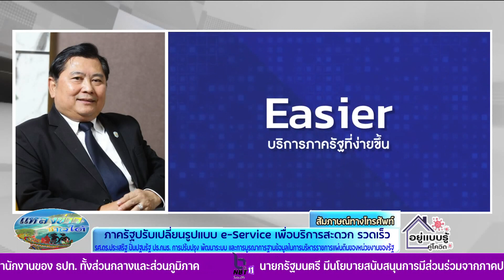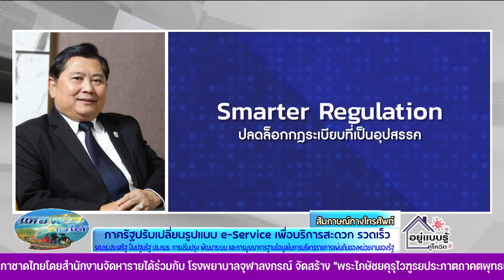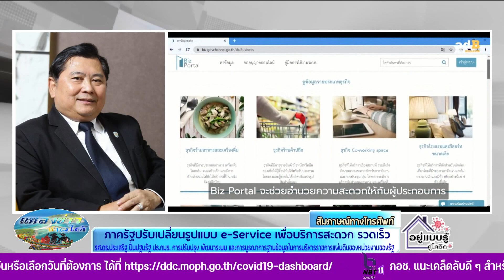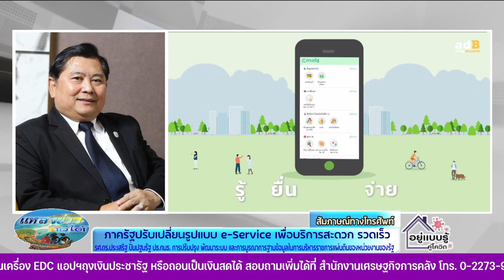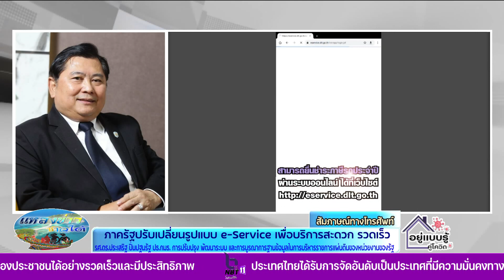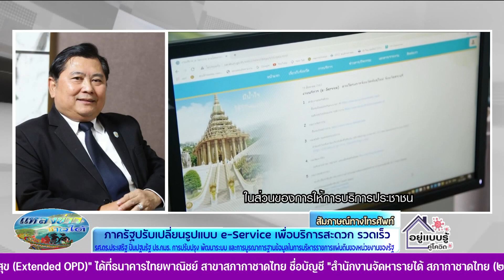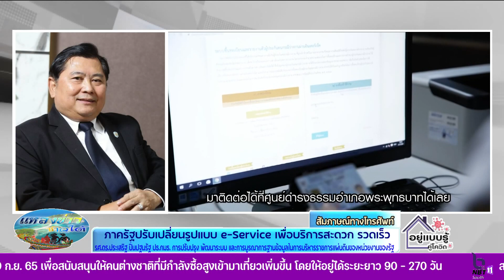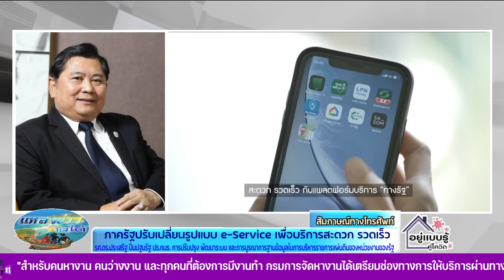โฟนอิน ประเด็น ภาครัฐปรับเปลี่ยนรูปแบบ E-Service เพื่อบริการสะดวก รวดเร็ว